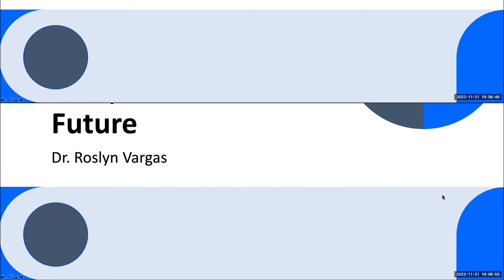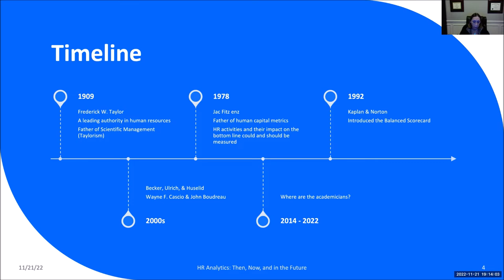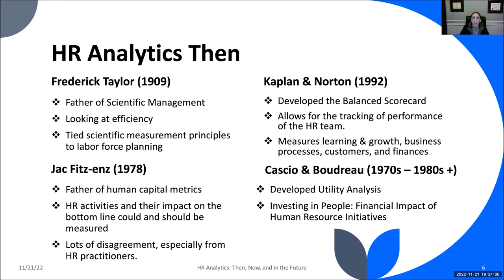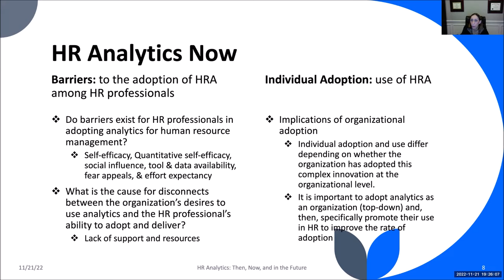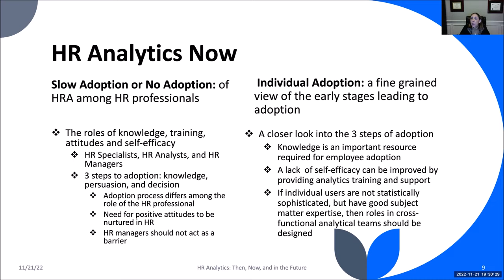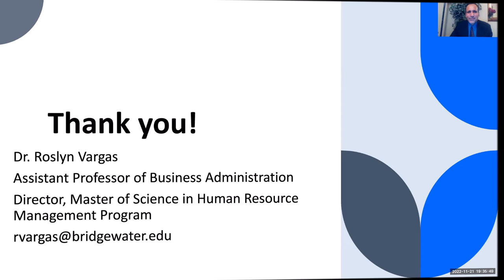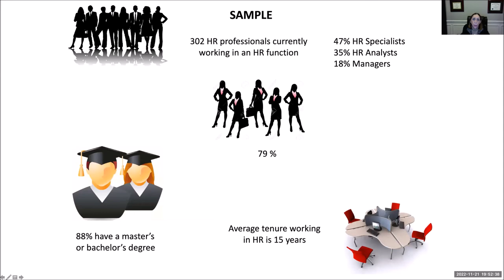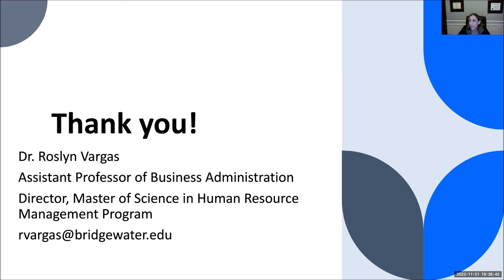HR Analytics: Then, Now, and in the Future with Dr. Roslyn Vargas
In this guest lecture series at Nova Southeastern University’s “HR Analytics” course, Dr. Roslyn Vargas explains that human resource (HR) analytics is the collection and analysis of data to improve the workplace and/or a business and its outcome. There are multiple issues when it comes to HR Analytic (HRA) and several elements from the past, present, and future of HRA direction are discussed in this presentation.
Dr. Vargas mentions that HRA should be taught in higher education curriculums, and its knowledge and competencies can be gained from various SHRM programs.
Dr. Vargas worked in the field of human resources for over 25 years, including as director of human resources for multiple companies. She holds a B.A. in Sociology from Florida Atlantic University, an M.S. in Human Resource Management and a Doctor of Business Administration, with a specialization in HR Development.